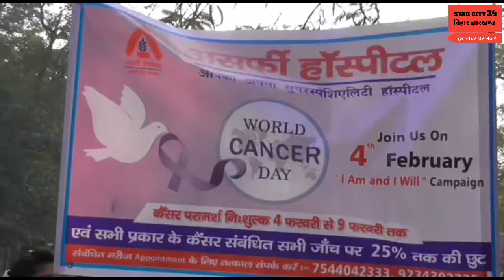Dhanbad Cancer Rally आज विश्व कैंसर दिवस है कैंसर के प्रति जागरूकता लाने के लिए रैली निकाली गई थी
DHANBAD :-
विश्व कैंसर दिवस पर अशर्फी हॉस्पिटल अशर्फी नर्सिंग स्कूल ने आज कैंसर जागरूकता रैली निकाली

 आज विश्व कैंसर दिवस पर अशर्फी हॉस्पिटल एवं अशर्फी नर्सिंग स्कूल ने कैंसर के प्रति जागरूकता लाने के लिए रणधीर वर्मा चौक से सिटी सेंटर तक रैली  कैंसर की पहचान, रोकथाम तथा बचाव के उद्देश्य से निकाली गई तथा लोगों को संदेश दिया कि खैनी ,गुटखा, जर्दा ,पान मसाला सिगरेट बीड़ी तथा अन्य नशीली पदार्थों के सेवन से परहेज करें

 एक मेडिकल रिपोर्ट के मुताबिक  तंबाकू की गिरफ्त में आए  शरीर को  पुनः शुद्ध होने में 15 वर्ष लग जाते हैं इसलिए अपने शरीर तथा अपने आसपास के  पर्यावरण को भी  स्वच्छ  रखें

 आईसीएमआर( ICMR)की रिपोर्ट के मुताबिक भारत में 17 लाख लोग 2021  मैं कैंसर के चपेट में आ सकते हैं 2018 में कैंसर की बीमारी से दुनियाभर में 96 लाख मौतें हुई हुई थी  तथा वर्तमान में  22 . 5 लाख लोग सिर्फ भारत में इस जानलेवा बीमारी से जूझ रहे हैं

बाइट, एम के प्रसाद, अशर्फी हॉस्पिटल ,धनबाद